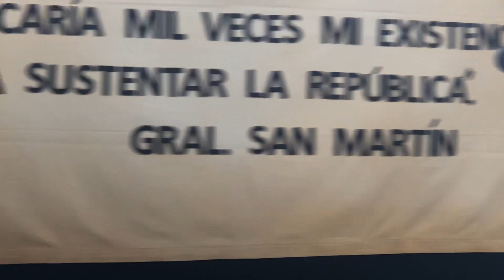Acto aniversario del fallecimiento General San Martín directora de la escuela 6104 Nancy Quarin